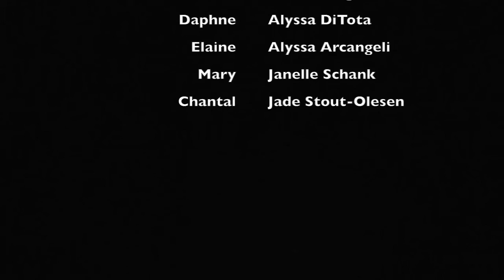"The Thugs"- B4 AMDA Showcase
Excerpt scene from "The Thugs" by Adam Bock in the B4 AMDA Drama Showcase "New Quirk City"

Actors: Megan McNesby, Mary-Catherine White, Eric Willingham, Alyssa DiTota, Alyssa Arcangeli, Janele Schank, Jade Stout-Olesen